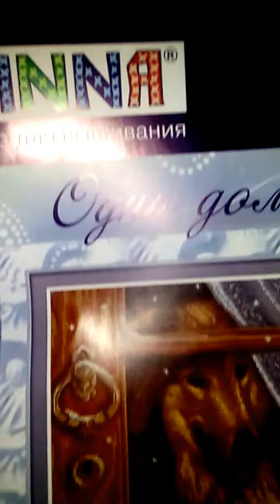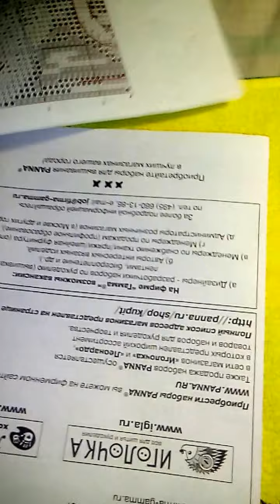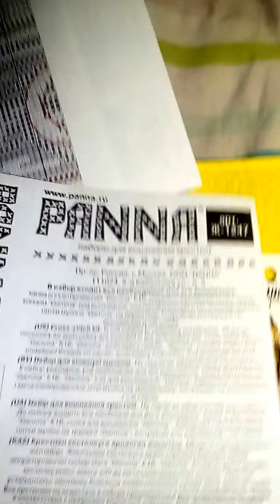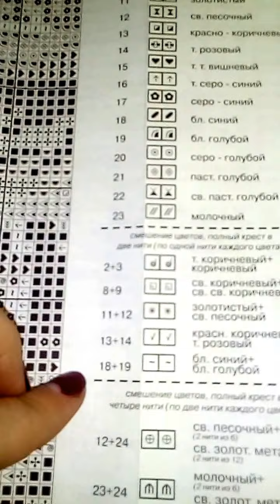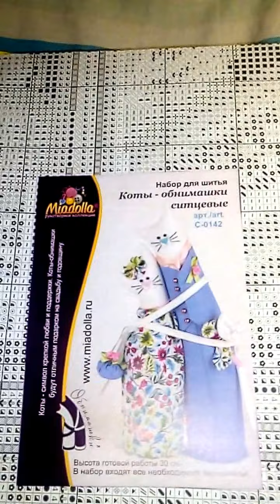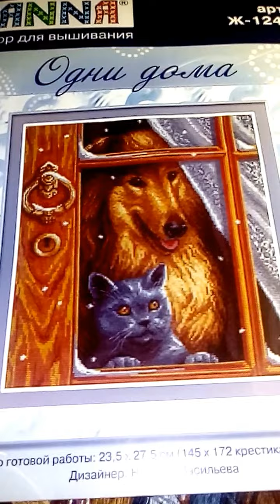обзор на набор "Одни дома" от фирмы PANNA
набор для вышивки ниточками мулине - моя страничка на "Одноклассниках".